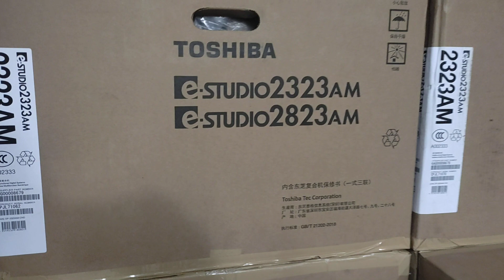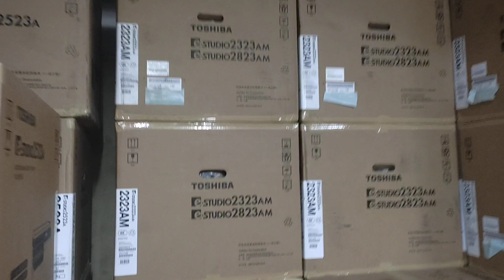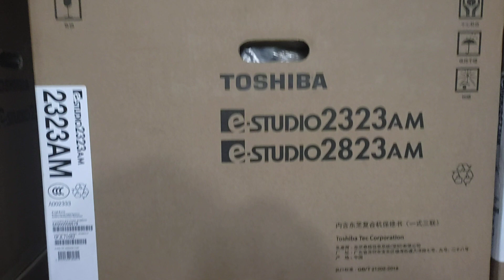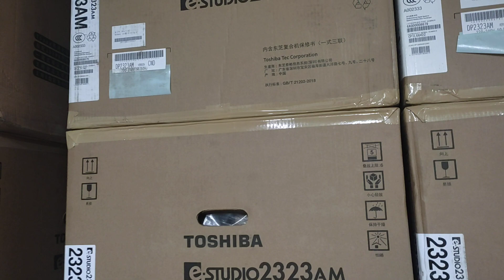ফটোকপি মেশিন সমস্যা New universal office equipment wholesale office 01757550875